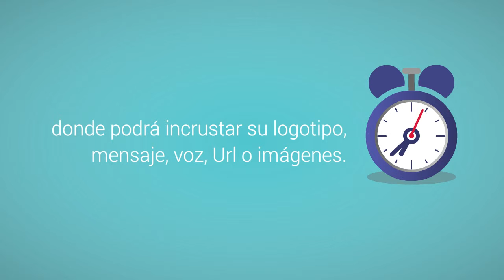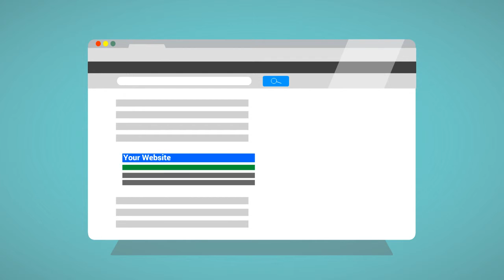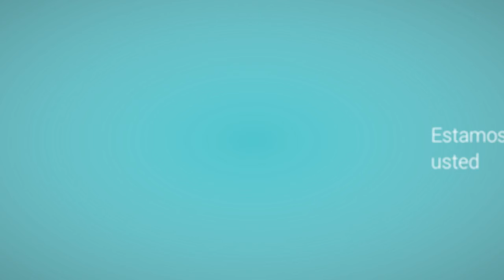Videos Animados hd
Creamos videos animados poderosos para tu negocio, a precios competitivos visitanos
Explicar tu idea

Presentar tu negocio

Eventos

Promocionar un libro

Atraer usuarios a tu web

Crear tu vídeo para elearning

Google adwords para vídeo

Subir a tu perfil de Facebook

Acompañar tu perfil de empresa LinkedIn con video

Adjuntar a tus notas de prensa